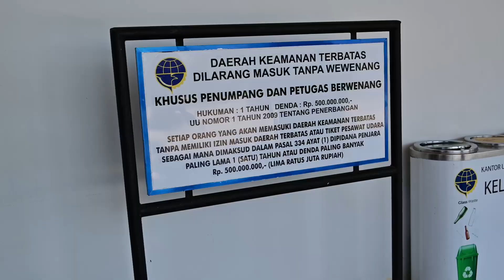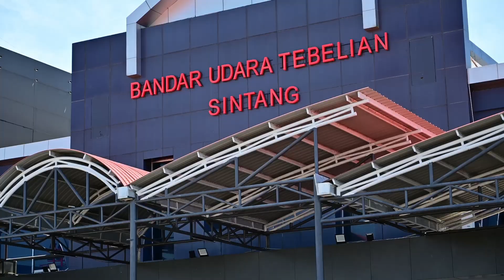Penerbangan Wings Air di Bandara Tebelian - Sintang | TSA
Operasional Penerbangan di Bandara Tebelian terpantau Ramai Lancar

 • Clarity – tubebac...